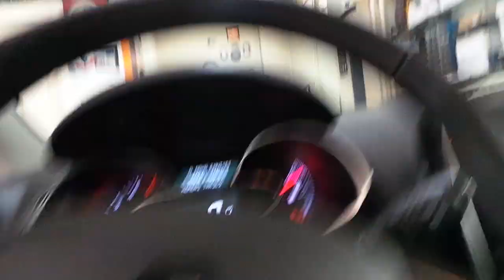Renault Clio Park sensörü montajı uygulaması ön ve arka tampona sesli reon clio